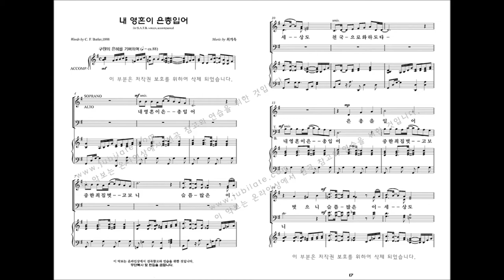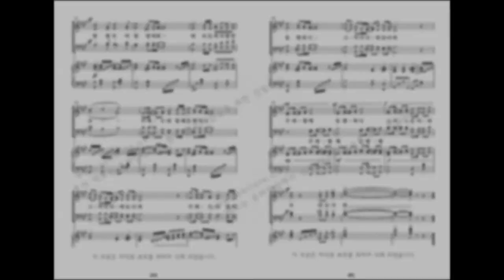[유빌라테 명품성가 33집] 02.최기욱 '내 영혼이 은총입어' 파트연습 - T